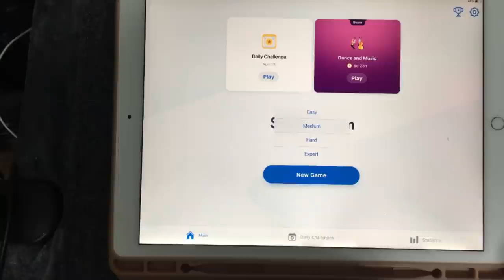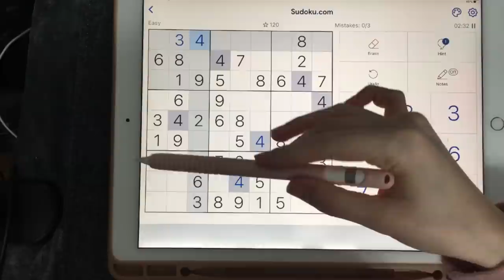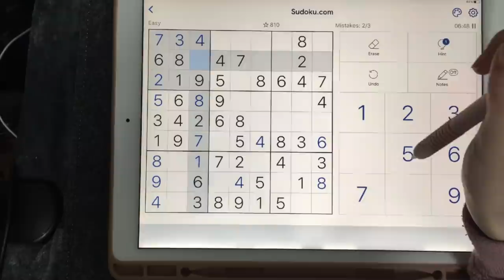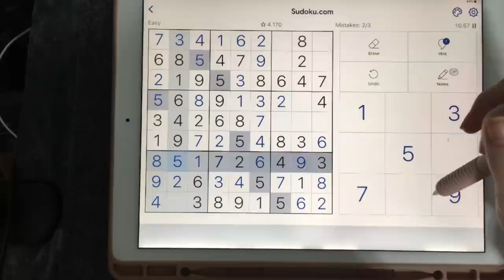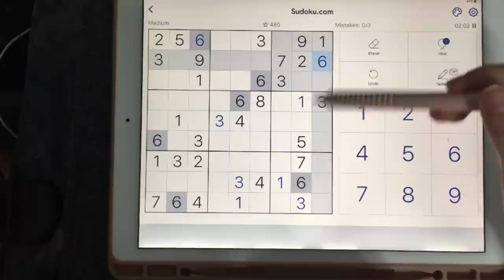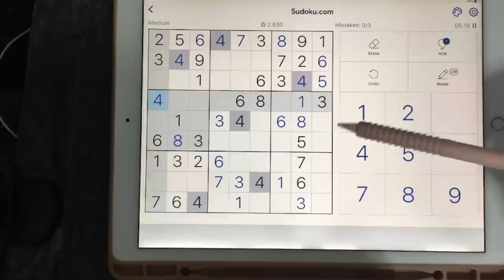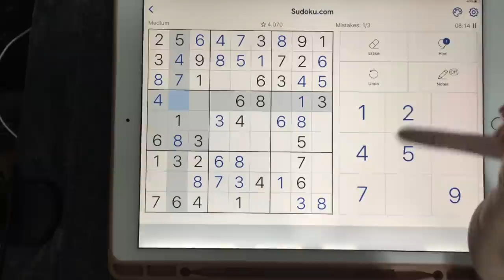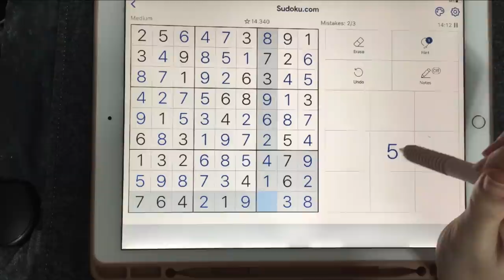ASMR - Let's solve a couple Sudoku Puzzles - Wet clicky Mouth Sounds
Hi Everyone.
Today we're solving a couple of Sudoku Puzzles. I haven't solve any for a year or so, but it was fun to get back to it.

You'll hear:
- Close Whispering
- Counting